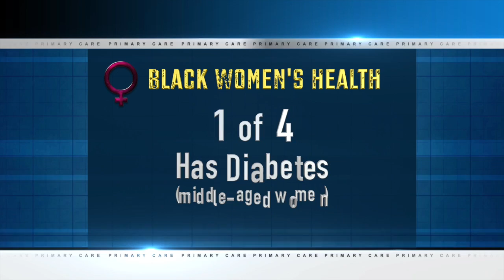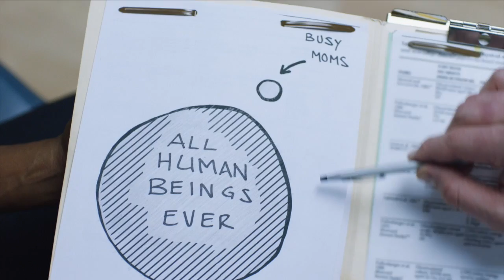Primary Care - Black Women's Health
Family Medicine Physician, Dr. Earlexia Norwood joins Dr. Lonnie Joe to discuss the health and well being of Black women.